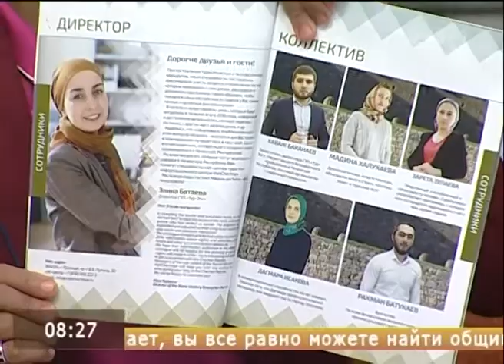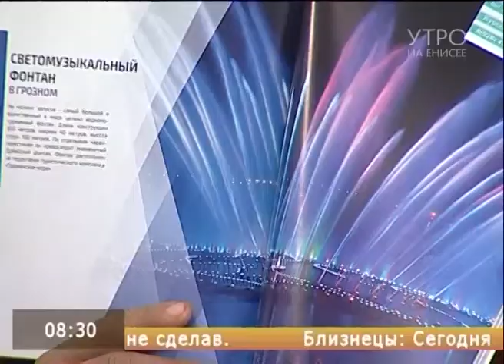«Отпуск на колесах»: Жители Чечни колесят по России. Как их встречают соотечественники?